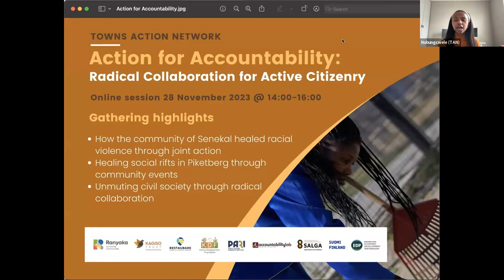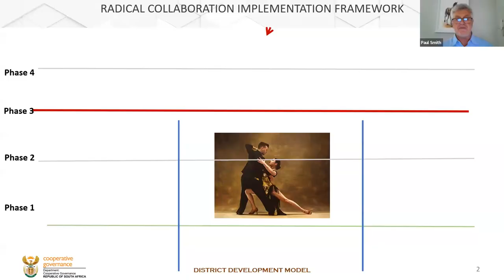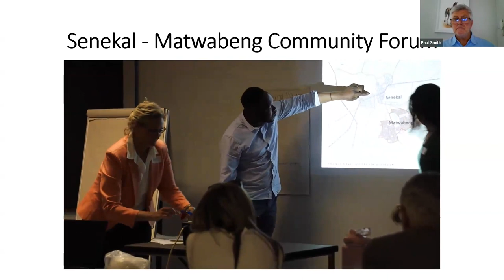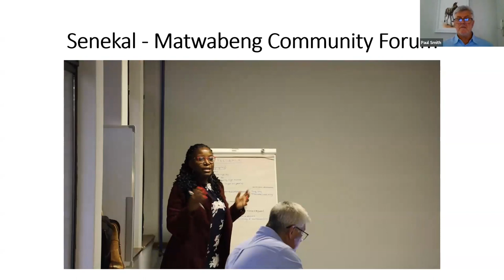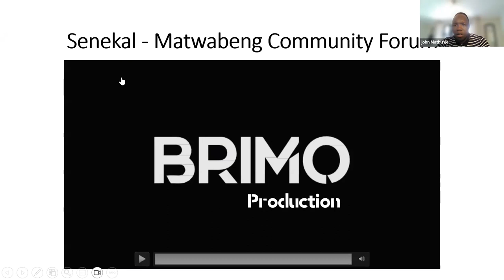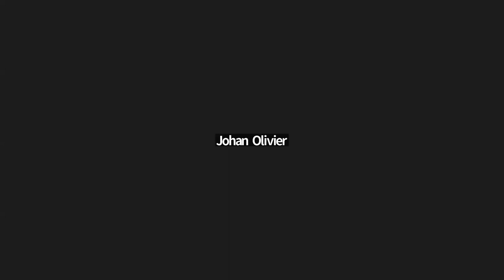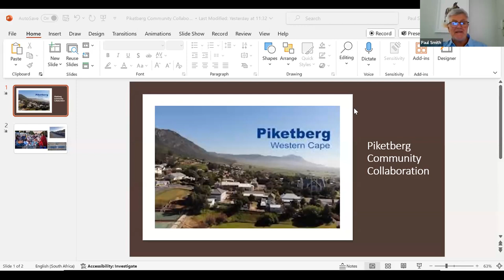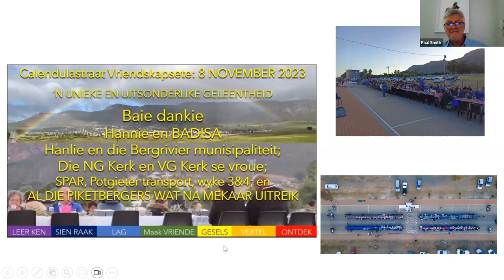Towns Action Network: Radical Collaboration for Active Citizenry Gathering [28 November 2023]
The November Gathering of the Towns Action Network, hosted by TAN partner Kagiso Trust focused on how active citizenry can unleash collective power to shape political and community leadership for truly community-centric development.

The agenda is inspired by Kagiso Trust’s unique approach to ‘radical collaboration’ which focusses on shifting from insular mindsets towards collaborative, active citizenry for broader societal benefits.

This TAN Gathering spoke to
• The need for civic coalitions that the values of collaboration and cooperation, overcoming bias, and collectively advocating for positive transformation.
• The power of individual democratic rights through responsible voting, active participation, and supporting citizen-led initiatives.

Gathering highlights included
• How the community of Senekal healed racial violence through joint action - John Mathuhle, Senekal Matwabeng Community Forum
• Healing social rifts in Piketberg, Western Cape through community events
• Unmuting civil society through radical collaboration - Boichoko Ditlhake, Kagiso Trust